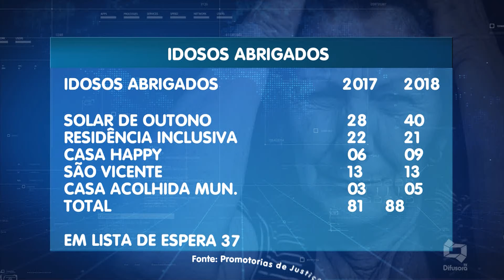[Edição080119]2018 registrou mais de 2 mil casos de violência contra o idoso, diz Promotoria